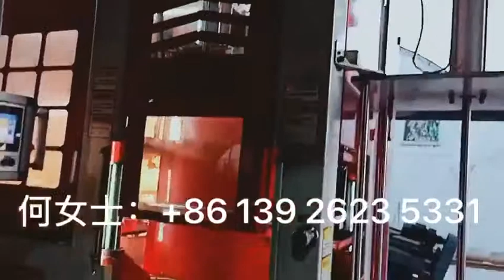铸造厂家为什么要选择全自动全自动造型机？-广东中铸机械设备有限公司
中铸全自动造型机设备有限公司， 为您提供各类非标造型机、造型机铸件尺寸系统设计，铸件系统的关键部件射砂均匀中铸全自动造型机四大系统为进口品牌产品，质量可靠，价格合理。具体可联系我们的技术沟通交流，愿意为您提供合适的产品和设备。“诚信经营，务实双赢”
造型机铸造   设备造型机  自动造型机砂型  造型机铸造设备   铸造自动造型机  铸造小型造型机   湿膜砂造型机   造型机砂箱
Office: China Minggao Center, No. 123 Yingbin Avenue, Xinhua Street, Huadu District, Guangzhou